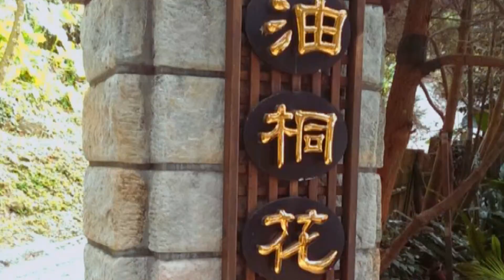2014_0204_油桐花坊